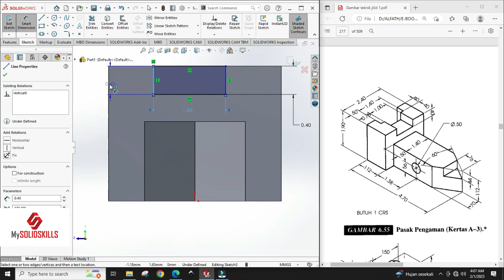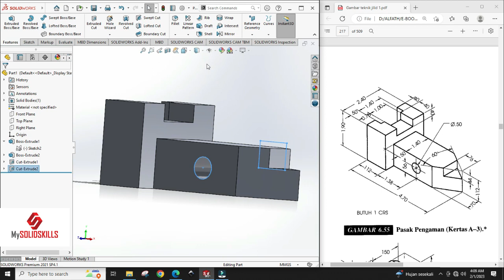Tutorial Solidworks Untuk Pemula | Gambar Teknik Jilid 1 | Pasak Pengaman